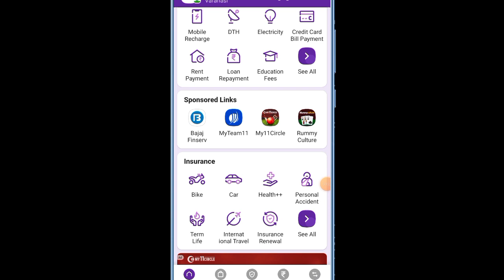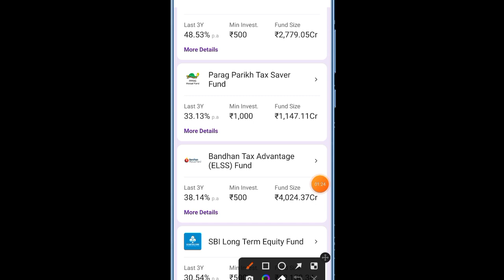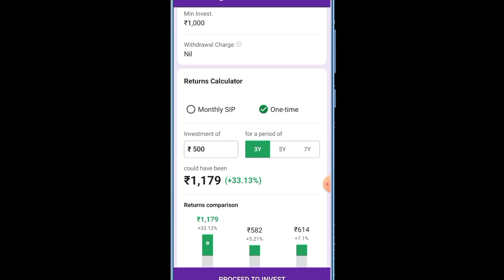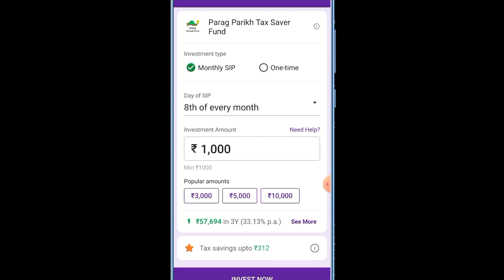Phonepe Very Good mutual Fund launch 32.58 Return low investment High return in hindi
Phonepe kotak small cap mitual fund RS,1000 monthly invest and 26% high return risk free investment
Phonepe new mutual fund launch low investment, 50% high returns invest amount instant money increase

Download phonepe application.

phone pe mutual fund froud fund || phone pe mutual fund का कला सच जान लो यार बरना बर्बाद हो जाओगे

@TECHNICAL BALBEER
Technical Shelendra

important notice..

Instagram.com/shelendra8795